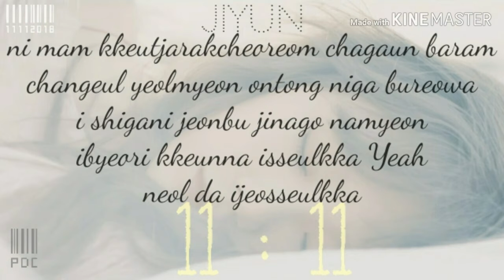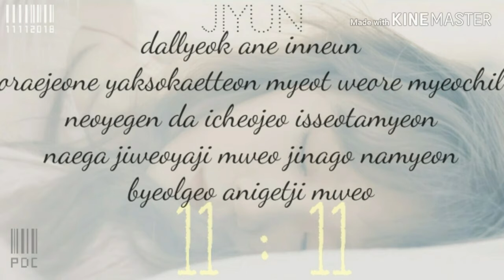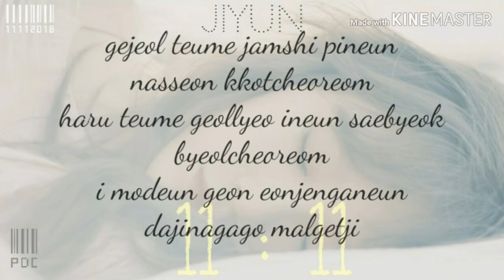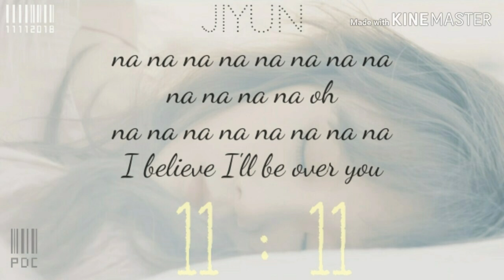[SPECIAL COVER] 11:11 | JIYUN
A COVER UNDER PDC ONLINE ENTERTAINMENT
COVERED BY : JIYUN (ETERNAL DREAMER)

INTRO VIDEO : PANZOID